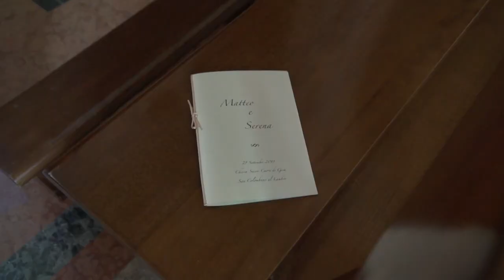Serena&Matteo - Trailer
Serena & Matteo. The wedding day to Villa Litta.